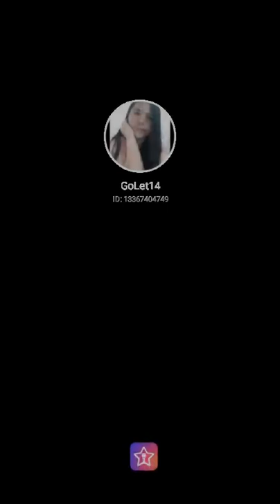All at once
my stress reliever😍